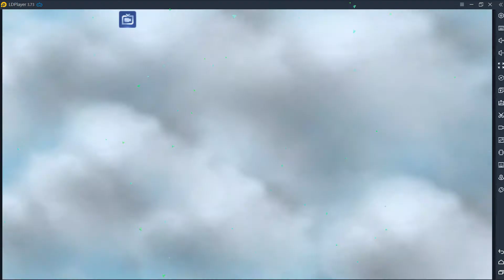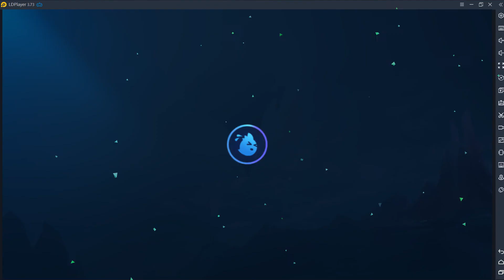Mobile Legend Magic Chess #7 ( Marksman + Abysses )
6 Marksman + 4 Abysses